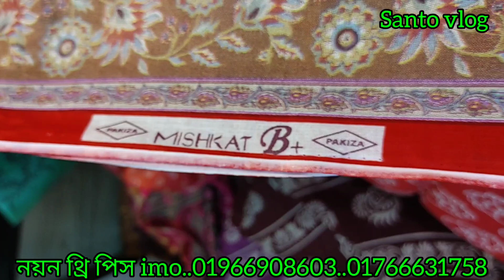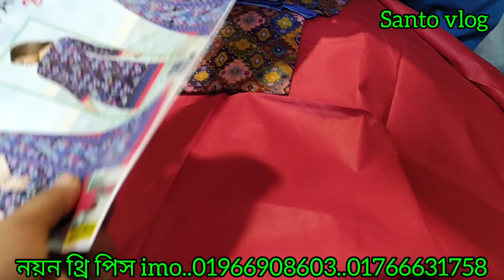পাকিজা বি প্লাস তাওয়াক্কুল গুল আহাম্মেদ কালামকারী সহ নামিদামি ব্যান্ডের থ্রি পিস কিনুন